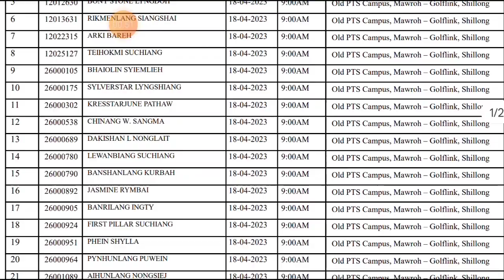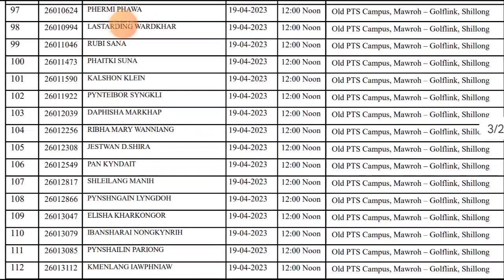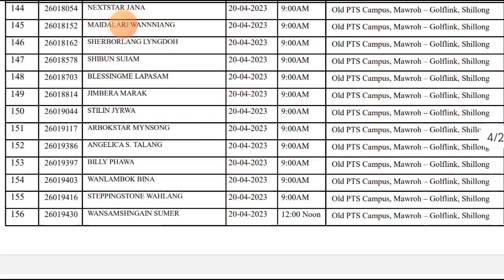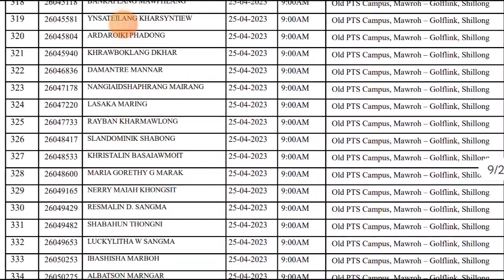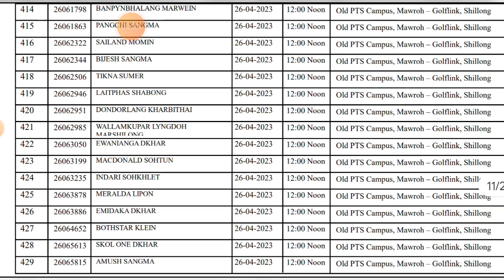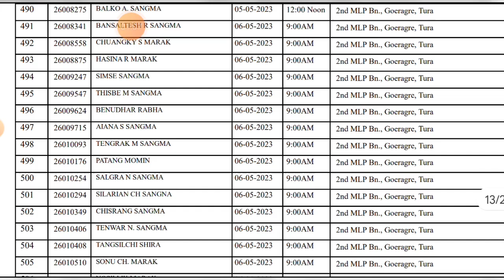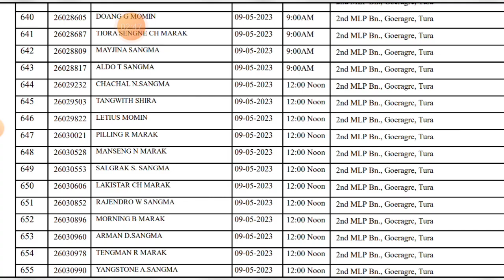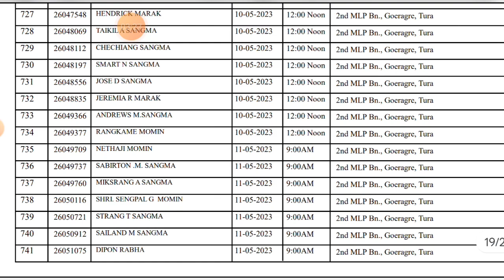AB BN LIST OF PERSONAL INTERVIEW CANDIDATES IN MEGHALAYA POLICE